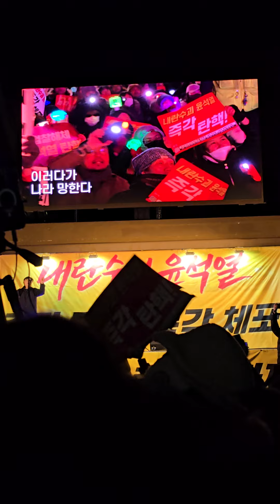24.12.06(금) 윤석열 탄핵 퇴진 집회 "탄핵이 답이다" 공연 in 서울 여의도 국회의사당역 5번출구